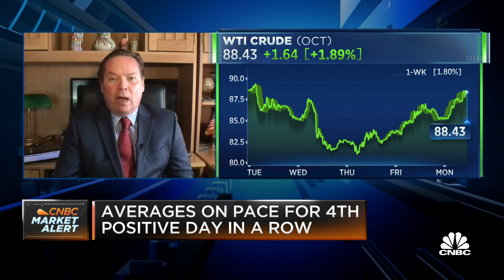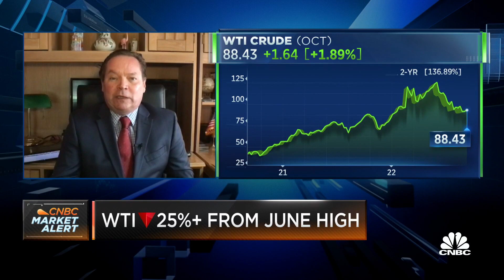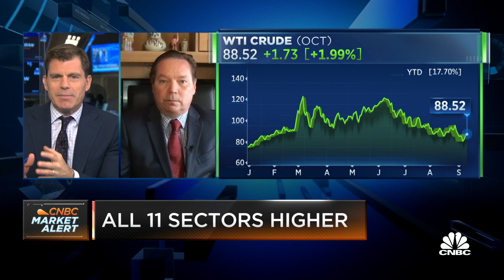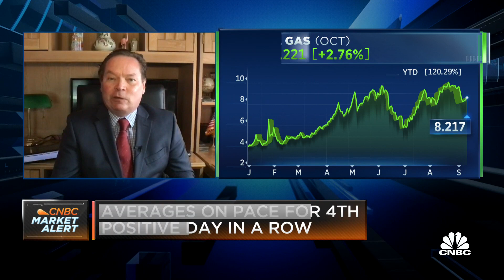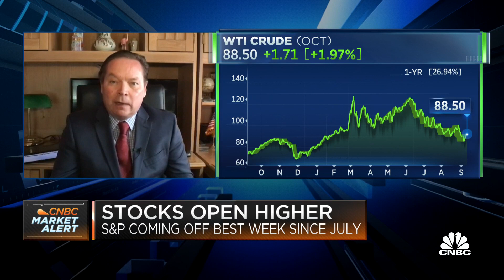Again Capital's John Kilduff explains why it's a 'clouded picture' overall for oil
John Kilduff, Again Capital founder, joins 'Squawk on the Street' to discuss macro influences impacting crude oil pricing, geopolitical tensions affecting oil supplies, and the workability of a price cap.